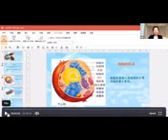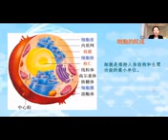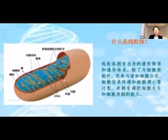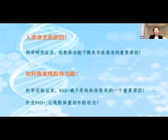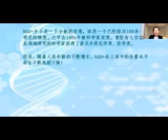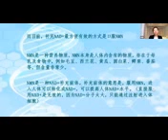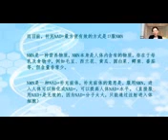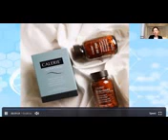健康管理專家青青告诉您：人類衰老的根源到底在那裡？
🔊現在有一家潛力無限且全新剛起步的網路營銷界黑馬，將花錢、省錢、賺錢相結合，目前已引爆全球，它符合了：
1. 後疫情時代互聯網的趨勢!
2. 去中心化跨境電商的趨勢!
3. 大健康，抗衰老，逆齡新趨勢!
4. 輕資產創業，永續的管道收入的趨勢
4Excelsior是美國綜合實力排名前五大的保健品生產企業，在美國美西洛山磯擁有15萬多英尺的廠房/倉庫/辦公室，自己的科研團隊及實驗室，為COSTCO,WALMART,WHLOE FOOD,全球最大保健通路GNC,WATSONS,李嘉誠，CVS,VIIVA... 等眾多企業研製配方並加工生產至成品，年營收超過4千萬美金！
香港首富李嘉誠2017年投資7.5億台幣在NMN搶攻抗衰老市場,銀髮商機無限,比爾蓋茲在2020年投資在不老技術，巴菲特也在2020年進軍NMN抗衰老市場！
2013年哈佛大學David Sinclair教授在*Cell*中發表補充NAD+的前體NMN可有效延緩乃至逆轉衰老！獲得8位諾貝爾得主支持NAD+抗初老理論!
凱麗公司所有產品都列入PDR,選入PDR美國醫師用藥指南的產品必須要做到：
1.產品必須真正有效
2.必須是用CGMP製藥級標準來製造
3. 必須做到營養素在45分鐘內分解且吸收
這個機會史無前例、前所未有，已經重新激發了一群優秀創業家的熱情和激情，吸引了越來越多的精英人士加盟！您的未來將會變得更加美好，過上更有價值和意義的人生！
請加我的LINE！
合作專線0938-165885 min老師